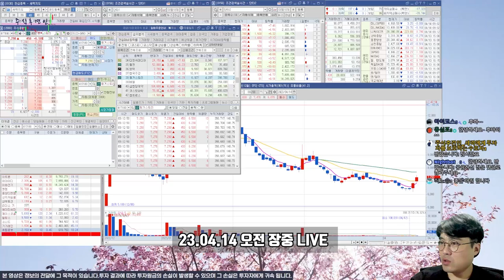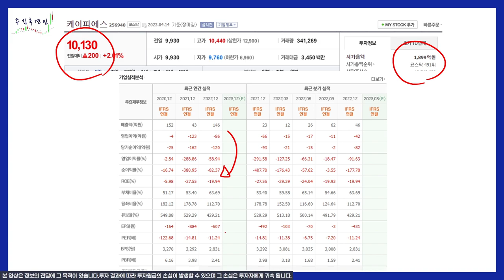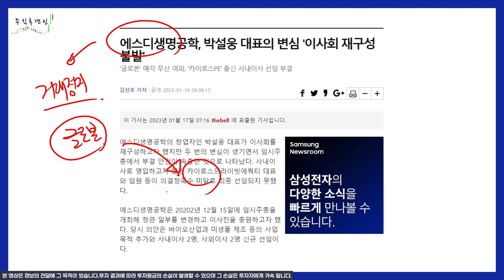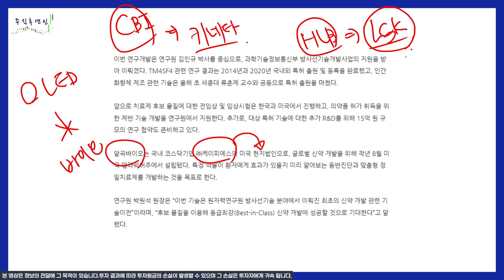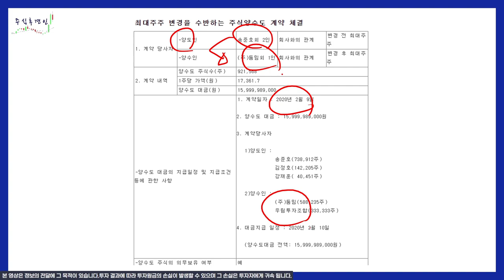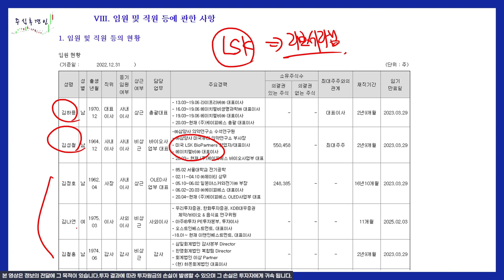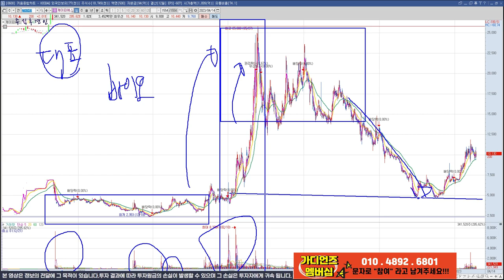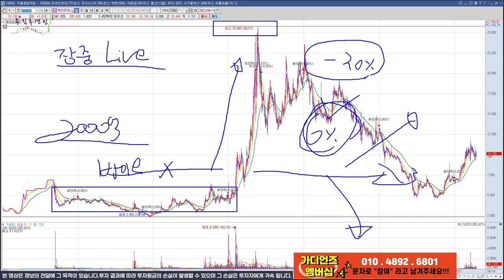케이피에스가 바이오에서 2차전지로 넘어간 이유